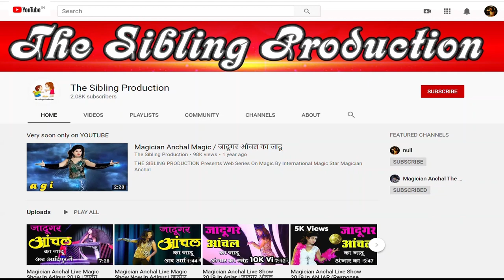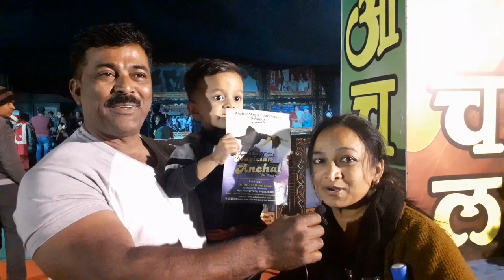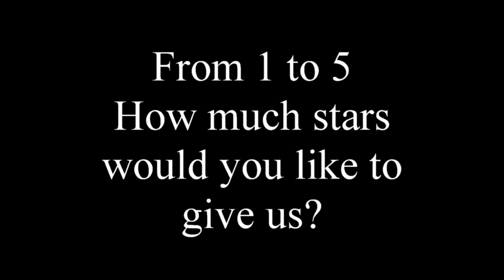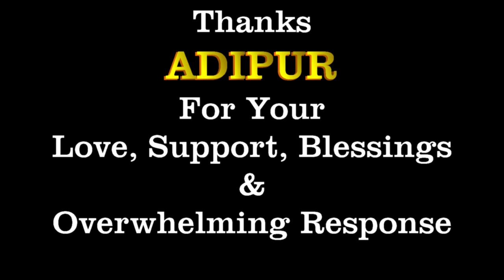Live Magic Show in Adipur 2020 | जादूगर आँचल का जादू शो आदिपुर में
From 24 december 2019 in ADIPUR

Don't Miss
The World of Wonders
Amaze your EYES with Miracles
A complete family entertainment show of 2 hours.

Daily 2 Shows : 6 pm & 8.30 pm
Sunday 3 shows : 2 pm, 6 pm & 8.30 pm
Venue : Santoshi Mata Mandir Ground, Adipur-Kachchh

Anchal Kumawat is a  girl who becomes magician on inspiration of her father. She starts to learn magic from the tender age of 3 year. She does almost 500-600 shows a year and done all most 12000 stage shows.

If you are a business executive looking to build a personal brand, receive consulting by contacting me through: